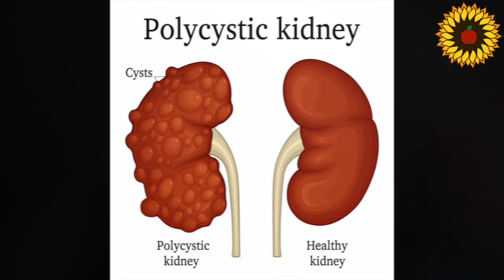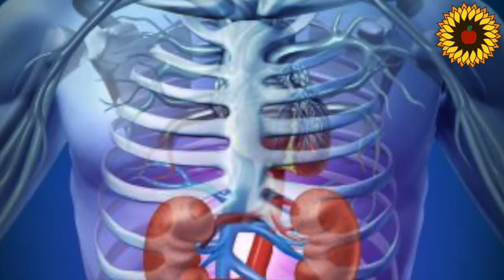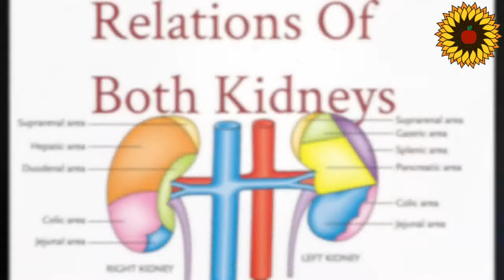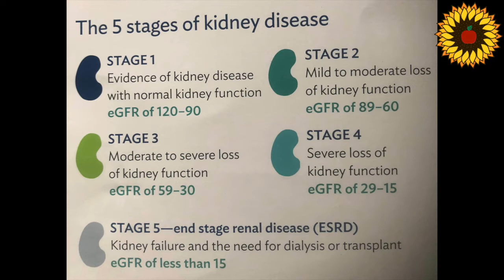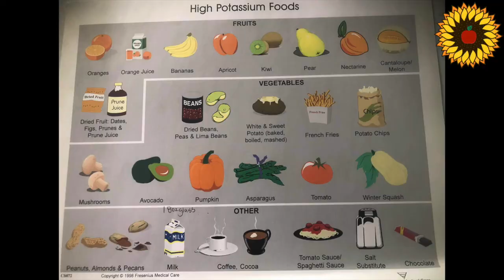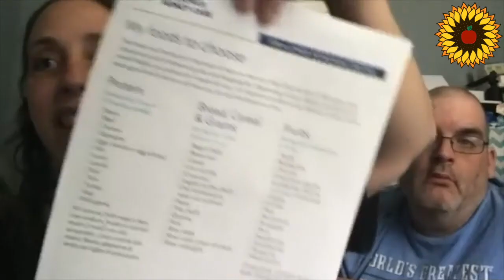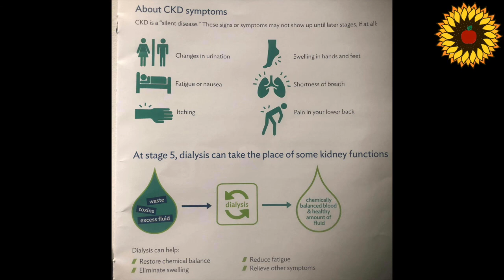Polycystic Kidney Disease